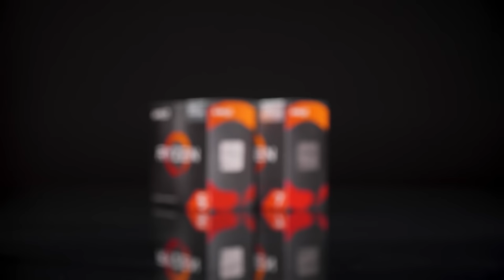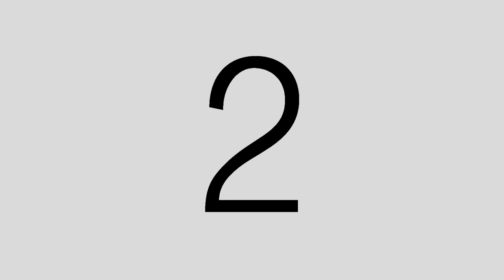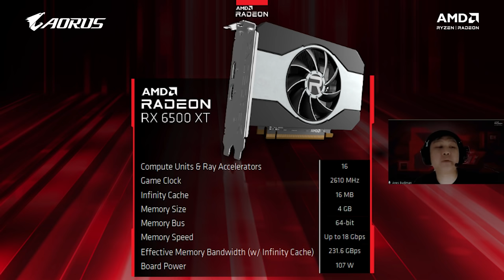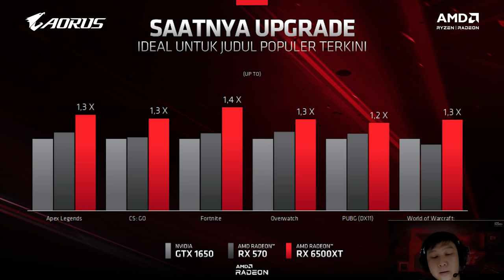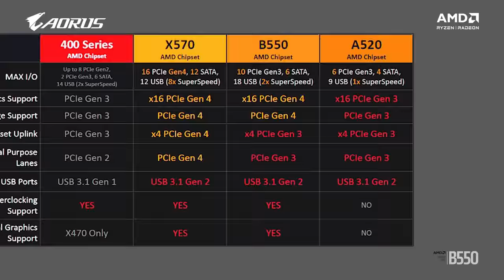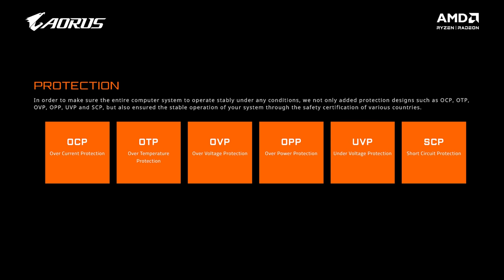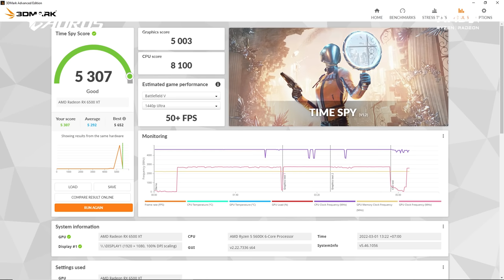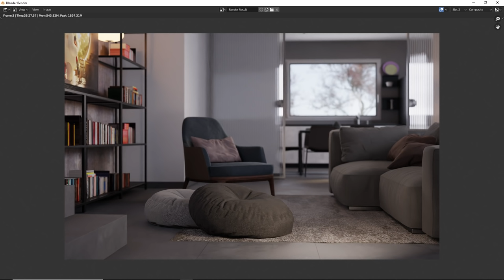TechTalkAORUSAMD: PC Esports Budget Ideal Feat. B550 & Radeon RX 6500 XT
3. Like Fan Page AORUS Indonesia Fan Page AMD Indonesia & Fan Page NJT
4. Menjawab dengan benar pertanyaan berikut : "Mengapa Radeon RX 6500 XT bisa memiliki clock frekuensi yang tinggi, tapi memberikan efisiensi daya yang sangat baik?", jawaban dituliskan di kolom komentar dibawah & wajib menuliskan info username (Facebook/Instagram) aktif yang digunakan (jangan menggunakan link).
5. Jawaban terakhir diterima tanggal 18 Maret 2022
6. Jawaban yang benar dan memenuhi semua syarat jika lebih dari 15 akan diundi (Total hadiah merupakan gabungan jawaban di komentar channel AMD Indonesia, channel MYClubID & channel Sebelas Hardware)
7. Pengumuman Pemenang akan dipublikasikan melalui Facebook @AMDINDO & Instagram @AMD.Indonesia tanggal 23 Maret 2022
8. Keputusan pemenang bersifat mutlak & tidak dapat diganggu-gugat, mengikuti Giveway ini otomatis mematuhi semua aturan yang telah ditetapkan.